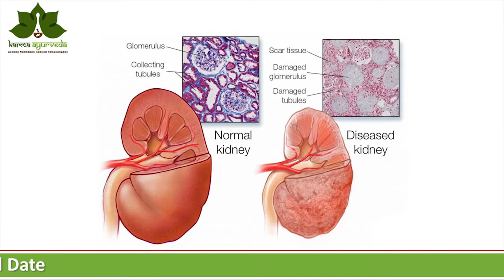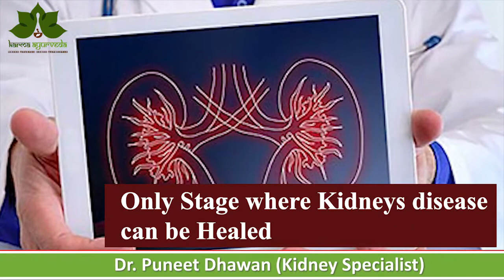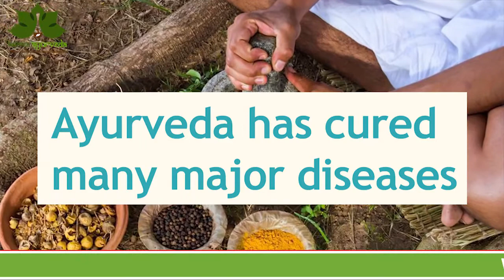More Than 850 Million Individuals Have Kidney Diseases | Facts About Kidney Diseases | Kidney Expert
The number of kidney patients is increasing globally. Today around 850 million people are diagnosed with kidney disease and many of them are not even aware of this disease, they are diagnosed with. Well, many reasons and habits of people are responsible for this increasing number of kidney patients worldwide. People today are living an inadequate lifestyle and are consuming wrong food items which are putting direct pressure on their kidneys and are causing massive damage to it. In the above video, we shared different aspects associated with an increasing number of kidney patients globally.
There are many people today who are not aware of the causes of kidney disease and hence get trapped between complications of kidney disease. High consumption of junk food, also found to be the major cause for many kidney associated disorders. There are many habits of ours which are increasing the risk of kidney disease for us.
These habits include:
 • Low intake of water or dehydration
 • Smoking and alcohol drinking like habits
 • High consumption of packed or ready to eat food
• High consumption of street and spiced food
 • High blood pressure and diabetes
 • High intake of counter medications or pain killers
People are also reaching the stage of kidney failure because they don’t undergo any medical checkups. By avoiding the causes of kidney disease, by following the right lifestyle, and by consuming a healthy diet a person can easily avoid kidney associated disorders and diseases. We at Karma Ayurveda also advise the kidney patients to approach the ayurvedic kidney disease treatment which helps in natural repairing of damaged kidneys and its functions.

Ayurvedic treatment helps kidney patients to avoid dialysis and kidney transplant like dangerous procedures, which can be a risk for a person’s life. So, if you also want to get your damaged kidney repaired naturally, then follow the way of ayurvedic kidney treatment.